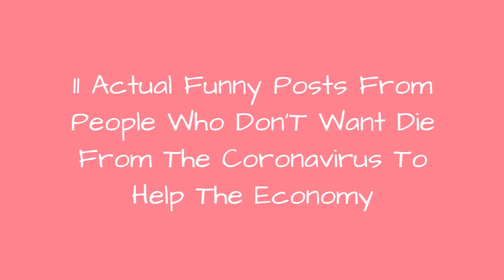11 Actual Funny Posts From People Who Don'T Want Die From The Coronavirus To Help The Economy 🌠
Texas Lt. Gov Dan Patrick recently caused controversy by saying that older folks should be willing to essentially sacrifice their lives to Coronavirus in order to get the economy going again. Naturally the Internet didn't thnk this was a cool, or even rational, thing to say. Here are some of the best reactions.

0:00 - Intro
0:00:08 - Midsommar Blues
0:00:15 - Think About The Shoes
0:00:22 - The Will To Act
0:00:29 - Classic Trolley Problem
0:00:36 - Tough Choice
0:00:43 - Noble Sacrifice
0:00:50 - We Are All Red Shirts Now
0:00:58 - 'Rogue One' Is Underrated